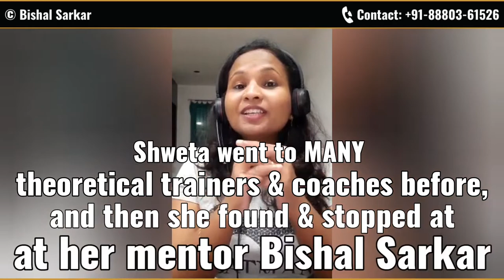My Life Story of Getting Slapped That I Never Shared Publicly Before